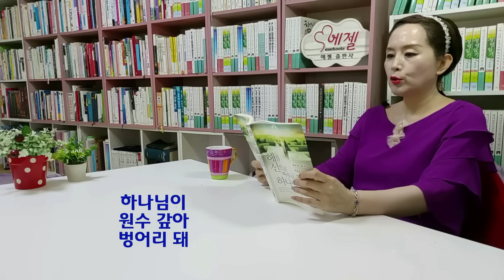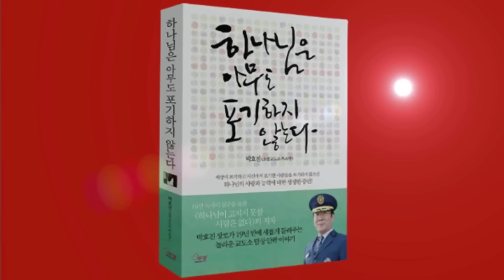기도회 중단하자 사고 연속/교회 위해 손해 감수한 장로 큰복 받아/목사추방 교회분열 장로 벙어리 돼/원수 갚는 것 하나님께 맡겨라-해를 선으로 바꾸신 하나님(이재영/쿰란)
* 책구입 링크